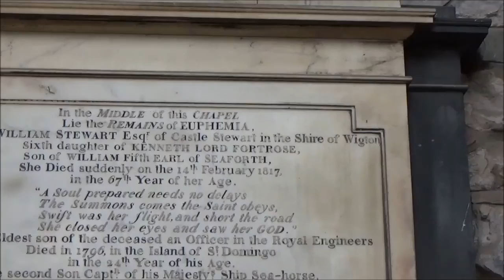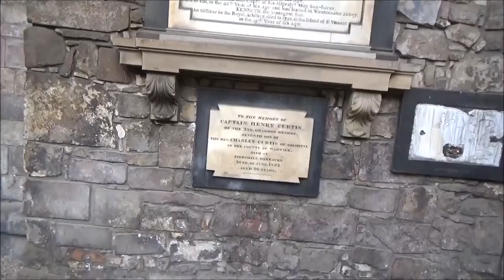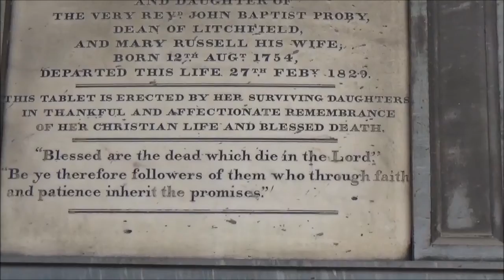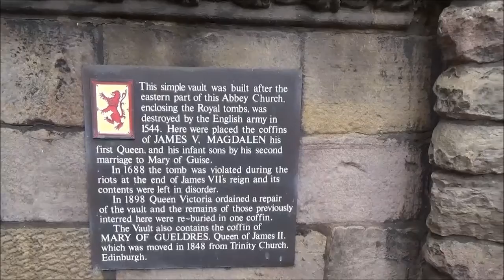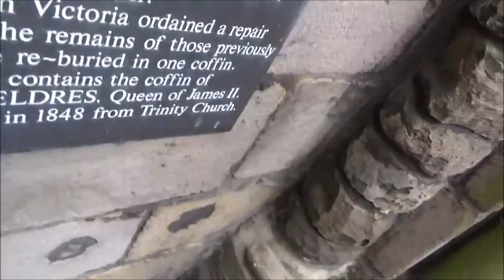Europe Trip Volume 35 The Palace of Hollyrood